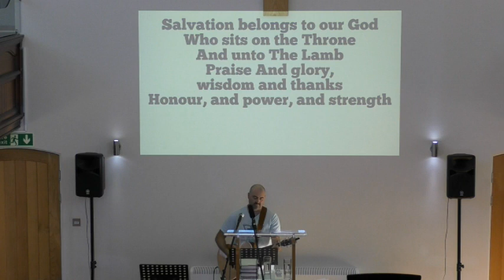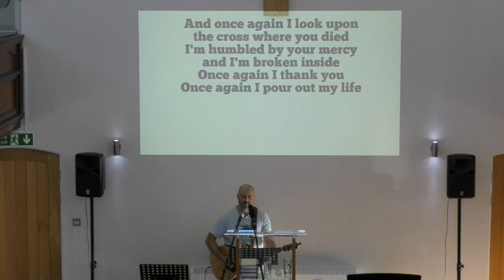Bethel Baptist Church 31st July Pm